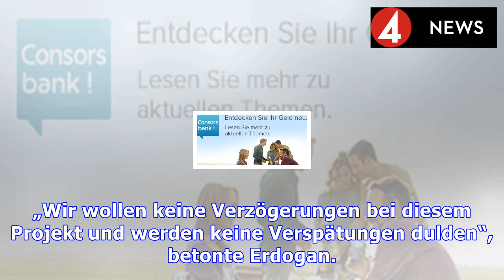erdoğan : Lange gehegter traum: erdogan kündigt türkisches auto bis 2021 an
Lange gehegter traum: erdogan kündigt türkisches auto bis 2021 an